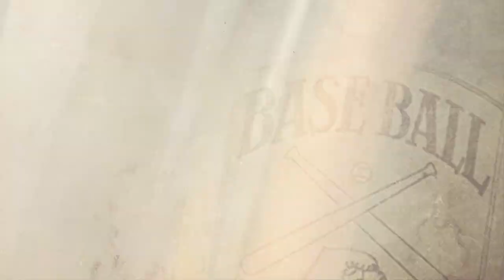POMORİYE SÜNNET TÖRENİ AHMED 1 BÖLÜM